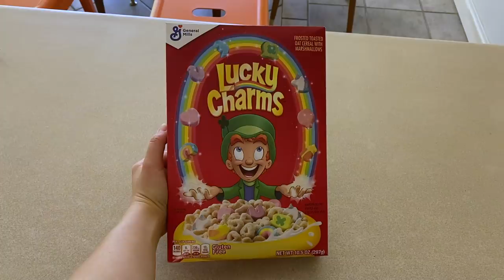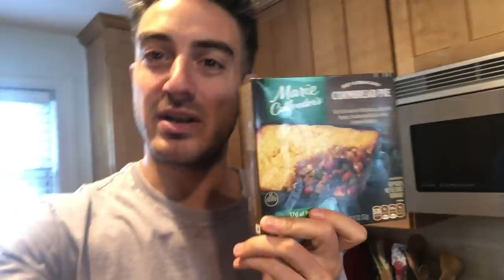An Aussie & An American Swap Diets For 24 Hours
Join Aussie Zeta and American Jeff as they swap their nation's typical diets for 24 hours. Which will they prefer?

This video was filmed while practicing social distancing and obeying government orders. BuzzFeed encourages everyone to do the same.

️⭐️CAST ⭐️￼
ZETA

🎬PRODUCER 🎬
ZOTTI